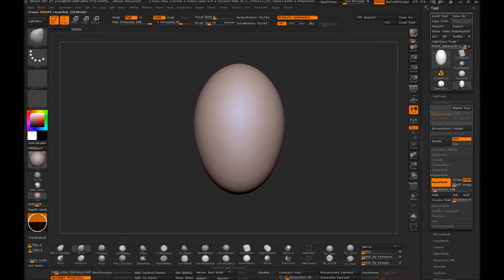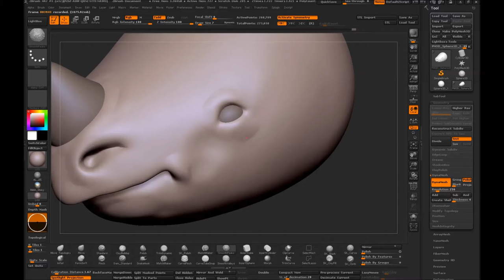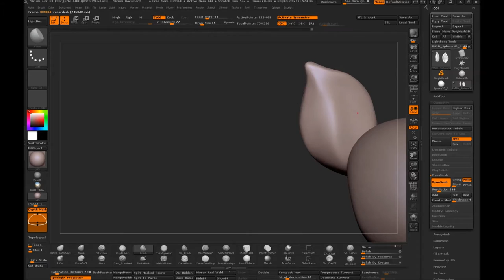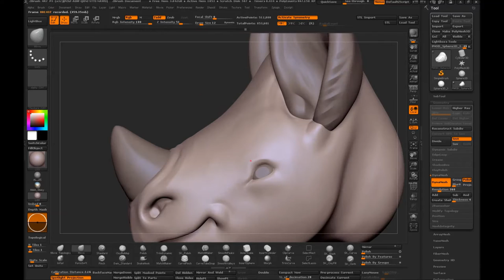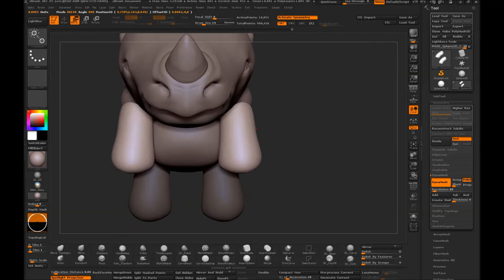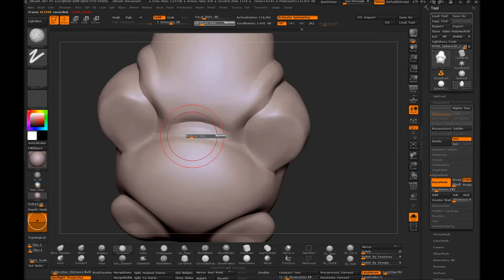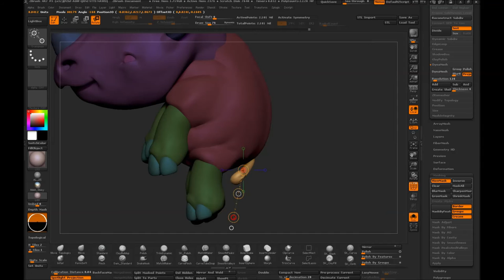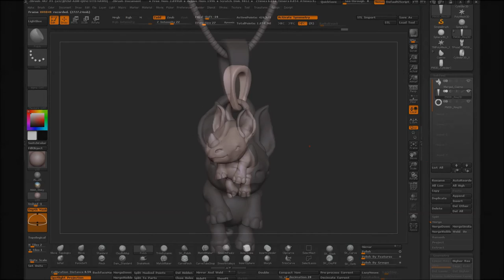Baby Rhino Pendant by Nacho Riesco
Baby Rhino Pendant sculpted with Zbrush for jewelry production